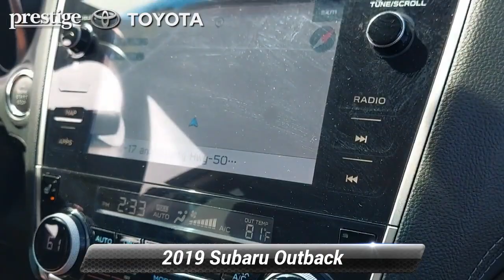Used 2019 Subaru Outback Touring, Ramsey, NJ NS189137A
Clean CARFAX. CARFAX One-Owner. Cinnamon Brown Pearl 2019 Subaru Outback 3.6R Touring AWD CVT Lineartronic 3.6L Boxer H6 DOHC 24V*br**br**br*Odometer is 6022 miles below market average!*br**br*This 2019 Subaru Outback 3.6R will not make it to the weekend!! Dealer doc fee of $799.00 not included in price.

[RLVID:213:487b06d65e9975c3:1697140a3fdaa44e:1]